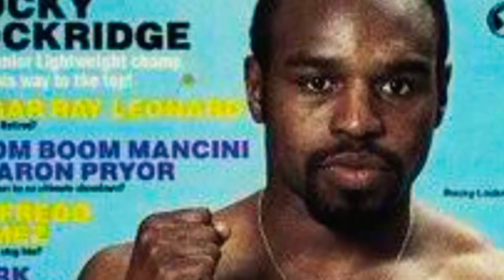Rocky Lockridge | the man of meme | Rest In Peace champion 😭